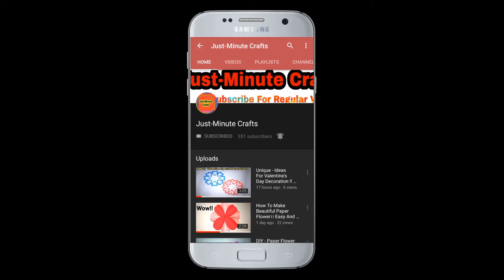DIY Face Mask Making Tutorial | How To Make Face Mask Easily | Face Mask Pattern | No Sewing Machine